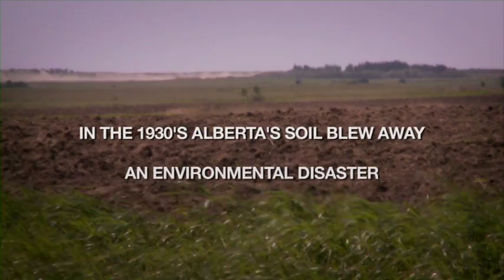Taking Care of the Land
The seven minute video, Taking Care of the Land describes farming techniques, soil and energy conservation for 2011.